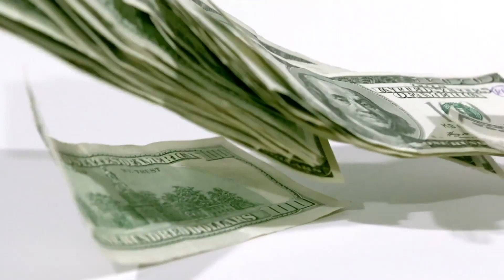Videografika: Kā mazgājas miljardi